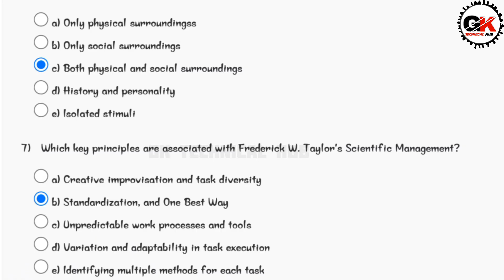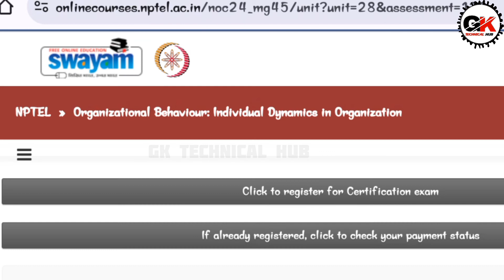NPTEL Organizational Behaviour Individual Dynamics in Organisation Assignment 1 Solution 2024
NPTEL Organizational Behaviour Individual Dynamics in Organisation Assignment 1 Solution || 2024 Week

Find Other Courses Solutions 👇

NPTEL The Science  Assignment 1 Solution || 2024 Week 1

NPTEL OrganizaAssignment 1 Solution || 2024 Week 1

NPTEL Soft Skill Development Assignment 1 Solution || 2024 Week 1

NPTEL Emotional Intelligence Assignment 1 Solution || 2024 Week 1

NPTEL Patent Law for Engineers  Assignment 1 Solution || 2024 Week 1